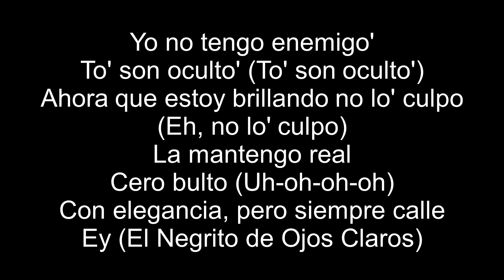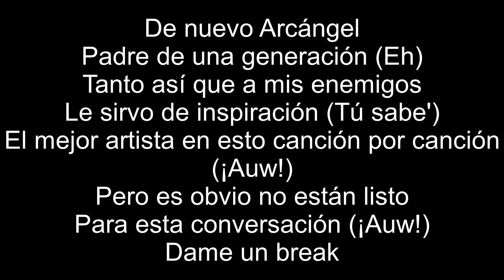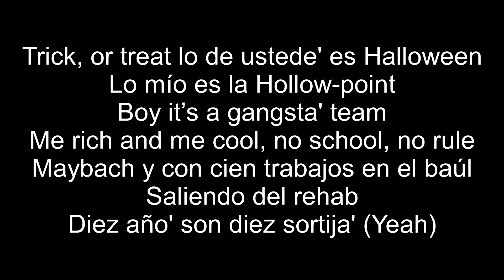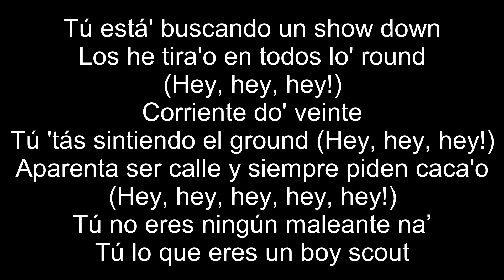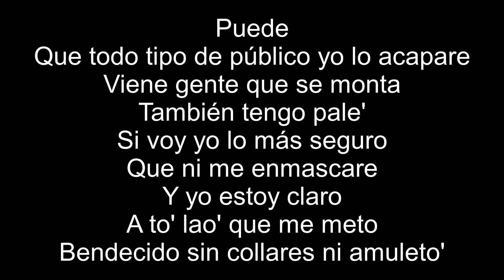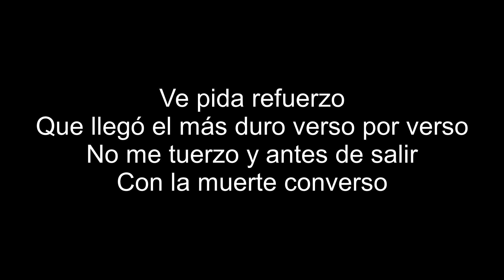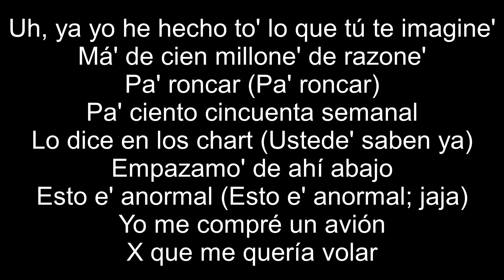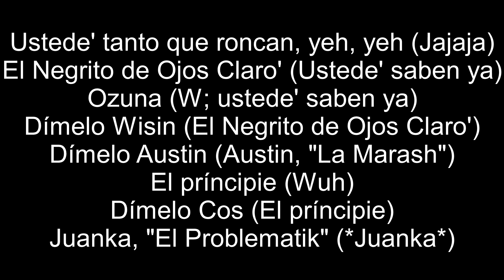Ozuna, Wisin, Myke Towers. Arcangel, Juanka, Cosculluela - Enemigos Ocultos (Letra; Sin Audio)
Ozuna, Wisin, Myke Towers. Arcangel, Juanka, Cosculluela - Enemigos Ocultos (Lyrics; Letra)